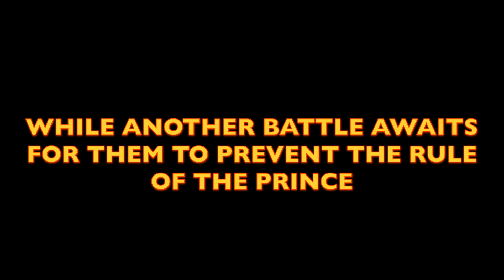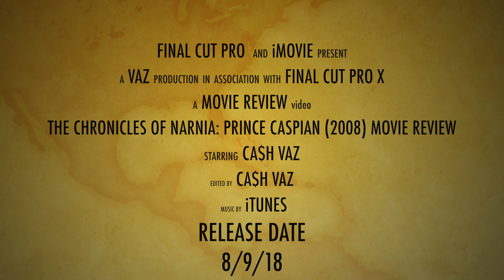The Chronicles of Narnia: Prince Caspian (2008) movie review trailer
Hey guys, back today with my next spoiler movie review trailer.  Please also stick around for my next video that will be uploaded soon.  ENJOY! :)

Section 107 of the copyright act provides the statutory framework for determining whether something is a fair use and identifies certain types of uses, such as criticism, comment, new reporting, teaching, scholarship, and research as examples of activities that may qualify as fair use.